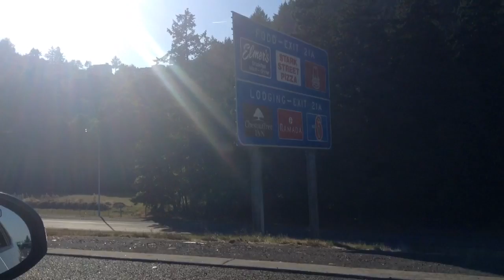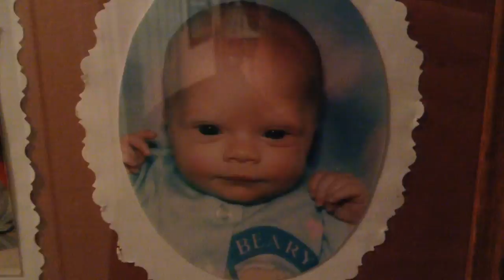Much Oregon. Such Washington. | Vlogs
Hope you guys enjoyed!! I finally made a long ass Vlog! XD

My Blog (Inactive Until I Can Get A New Computer) :
azuredragonfeather
My Vine:
DragonFeather
My Kik:
DragonFeather
dragonfeather